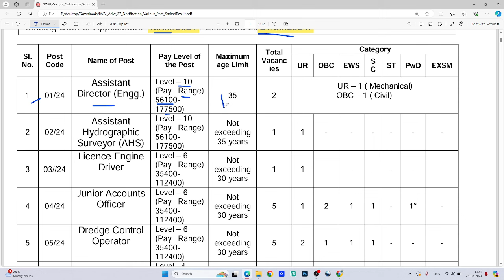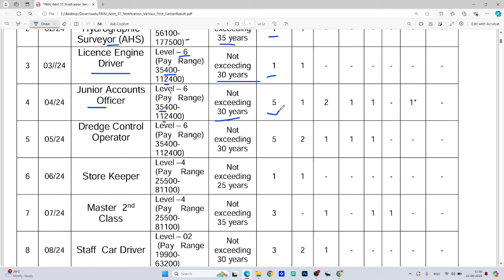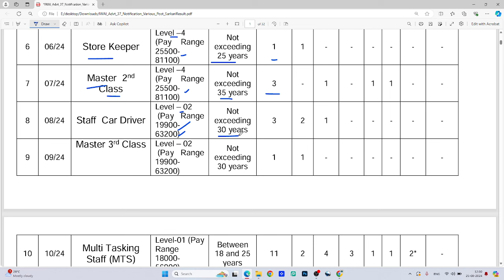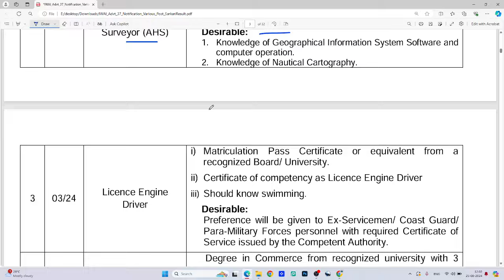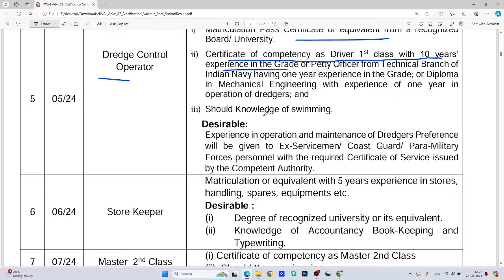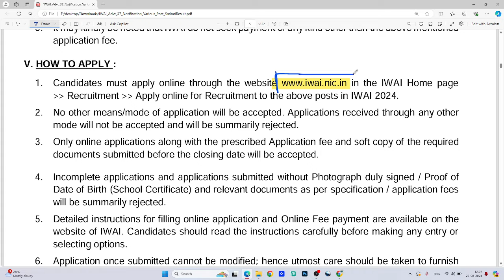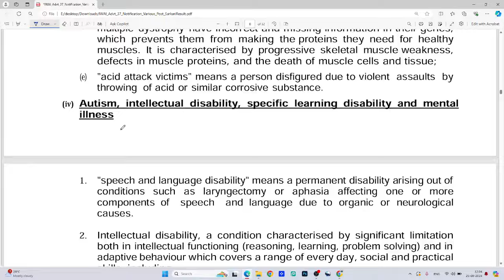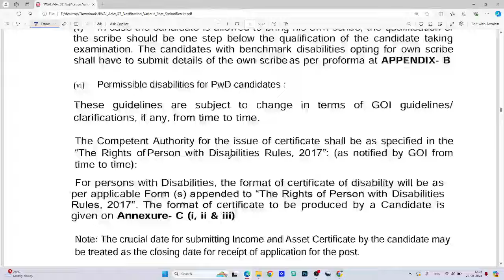Water Department Recruitment 2024 , 10th Pass Apply Online Now ! Salary 35,000